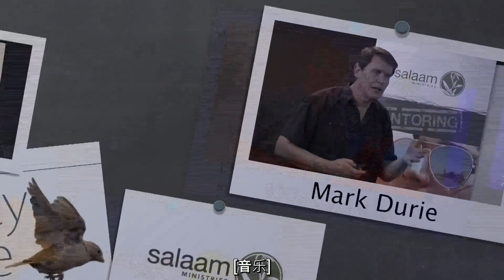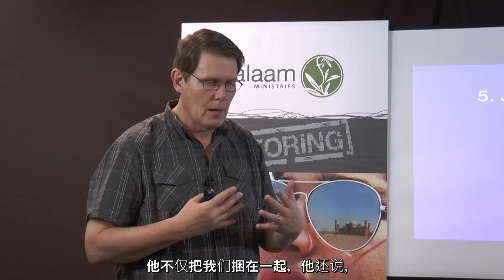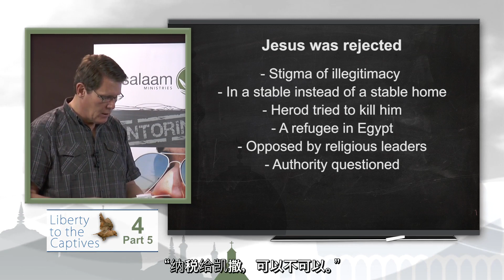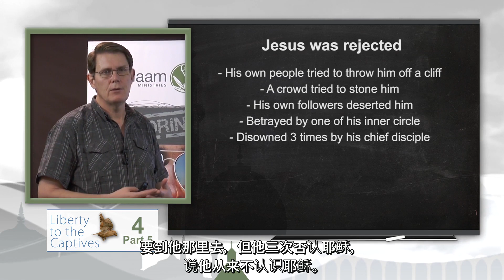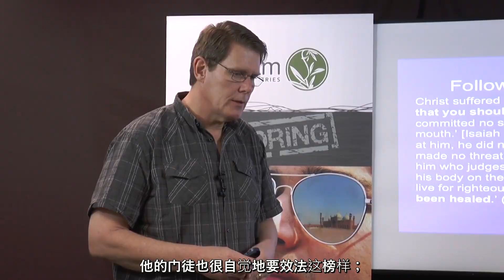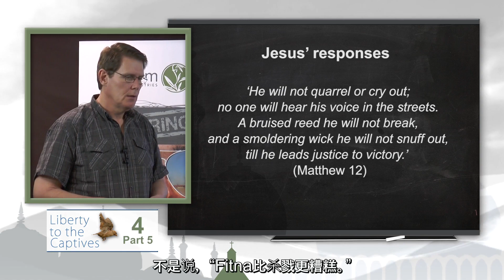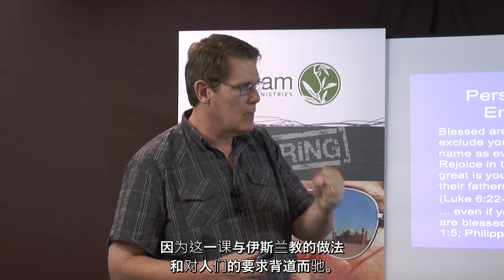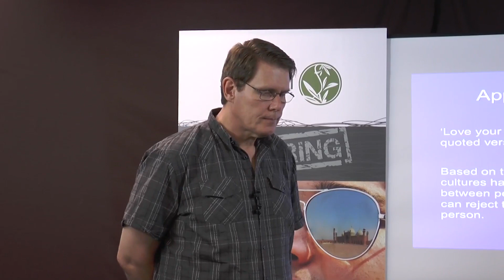4.5 Jesus and Rejection (Mandarin Subtitles)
Often when someone experiences rejection, or they buy into a worldview of rejection, they're unable to critique their own worldview. They don't see themselves as being controlled by these spiritual forces. When they're punishing someone else, they really believe that their victims deserve what's happening to them. They need to believe that, in order to validate their own emotions. They really believe that the people that they're punishing are guilty and deserve to be treated that way. This is very strongly emphasized in Islam

When Muhammad killed those Jews, you'll find the derivative stories that always emphasized and play up how terrible the Jews were. Or how terrible the Christians were. There becomes this need to actually justify this more and more. You'll find that often people who experience rejection are unaware of how their own strongholds –- that are controlling their life -– are made up. They believe certain lies. For example they actually believe that they're worthless, or they actually believe that other people have done terribly offensive things to them, and it's hard for them to see that their reaction is overblown or unreasonable. They believe that the control that they're exercising is rational, that they have good reasons for it, and they don't see it as something negative.

Part of the challenge is how to step out of that space, how to get a different perspective. This is a nice segue into what we're going to talk about now, which is the impact of the example of Jesus. One of the most powerful things that can happen to someone who's caught in the worldview of rejection, is to actually see Jesus and to encounter how he responded.